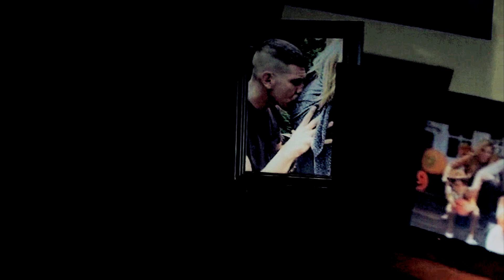ready or not | frank castle/the punisher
Ok, so I'm proud of how this video turned out. I really tried my best to do this song justice! Which was great since it really got me focused to hit most of the beats. heh Anyway, on to this character, what can I say about Frank Castle? He was the most exciting character of Daredevil S2 for me. The way John Bernthal brought The Punisher to life was amazing. Regardless of some of the things he does, you wanna root for him. And this vid is kinda for my   bb Isa on Twitter, who like me, loves Frank Castle! Hope you all enjoy it!